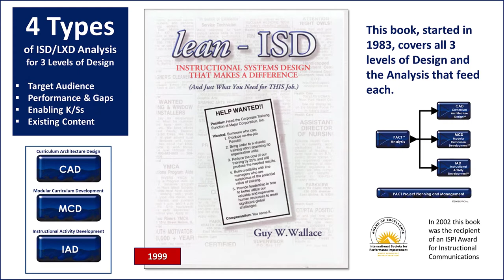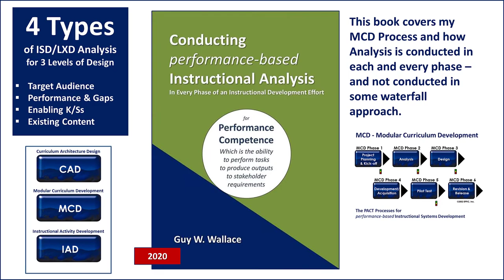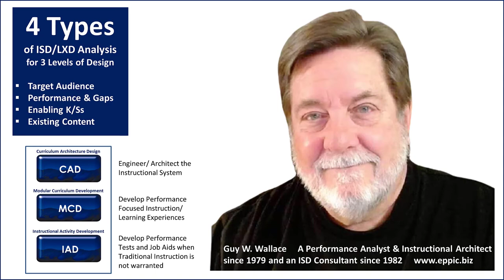4 Types of Analysis in ISD LXD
The 4 Types of ISD/LXD Analysis for the 3 Levels of Design in my PACT Processes are:

- Target Audience
- Performance & Gaps
- Enabling K/Ss
- Existing Content

These are covered in numerous books of mine on ISD, and in books on PI - Performance Improvement - and in various videos.